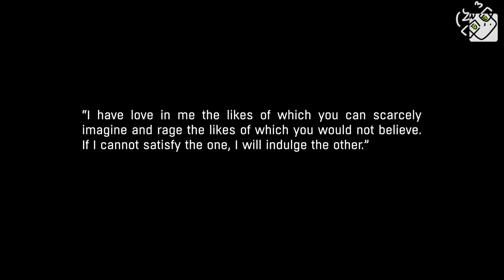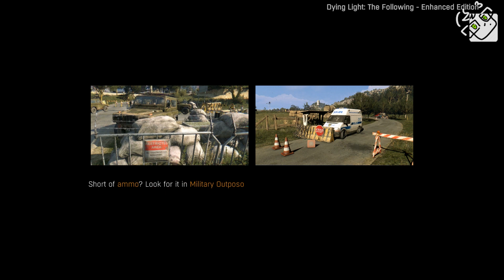НОВОЕ НАЧАЛО! (Dying Light: The Following) #1